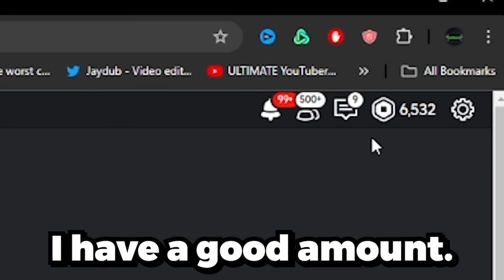Teaching My SISTER How To Play Blox Fruits..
Today I taught my sister how to play blox fruits like a pro! Make sure you watch the whole video to find out what happens.

--Socials--